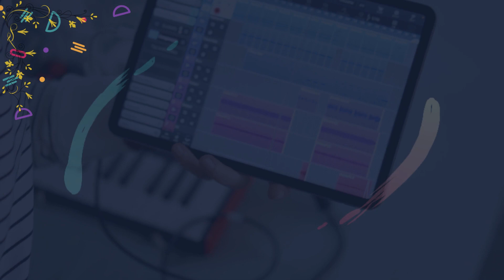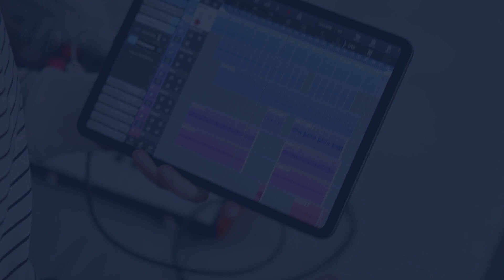Texas Night Lottery Draw Results - 07 Nov, 2023 - Pick 3 - Daily 4 - Lotto - Two Step - Powerball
Today November 07, 2023, Find in this video the Texas night lottery live drawings results, Top payouts(prizes), and the latest winning numbers. These Texas Evening lotteries' live drawings results are drawn in the night time daily.

The Texas Night Lottery live draw results are broadcasted in the night daily at 10:12 p.m., CT. by The Texas Lottery Commission. Every day, The Texas Night Lottery live draws videos are uploaded on this YouTube Channel "Lottery Results". For other USA States lottery results, winning numbers, payouts, and news.

Find in this post, Pick 3 Night, Daily 4 Night, All or Nothing Night, Cash Five, Lotto Texas,  Texas Two Step, Powerball, and Mega Millions live drawing lottery results, jackpot prizes, and winning numbers for today November 07, 2023, past 30 days.